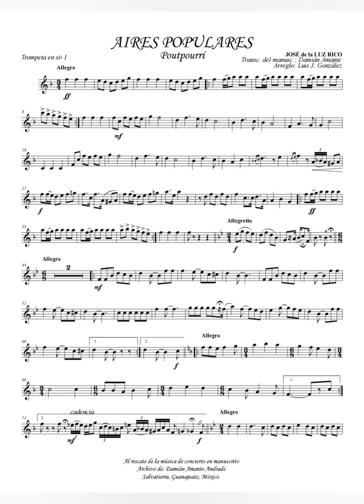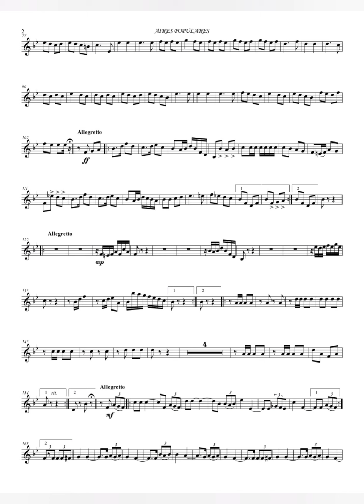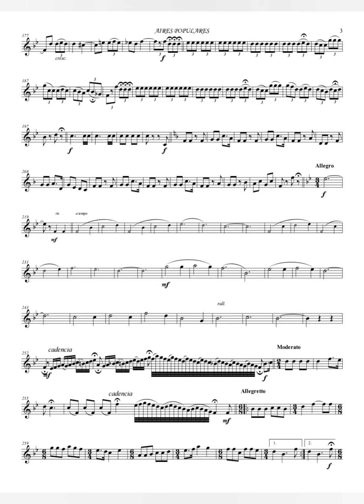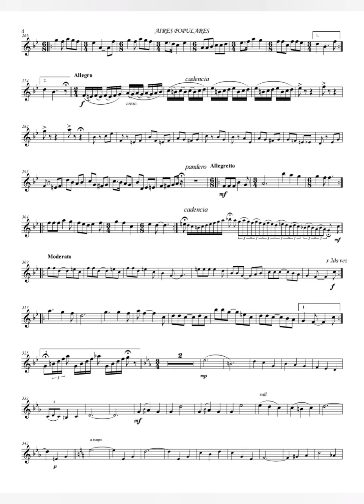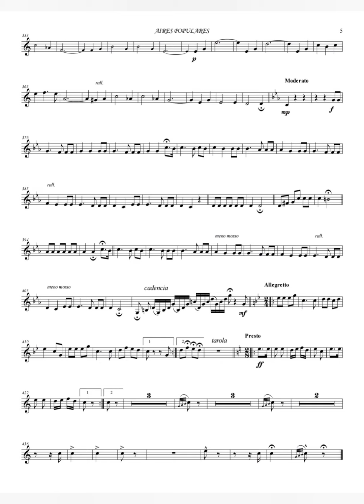"Aires Populares" - Popurrí (2da serie), compilación por el maestro José de la Luz Rico.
No cuento con los derechos de las piezas que vienen en este popurrí.

Toda la música del canal es transcrita de manuscritos con programas como Finale y Sibelius (notación musical) y adaptadas para banda sinfónica, también se usa el programa Noteperformer (sonidos reales).